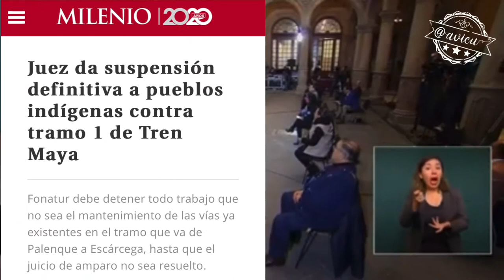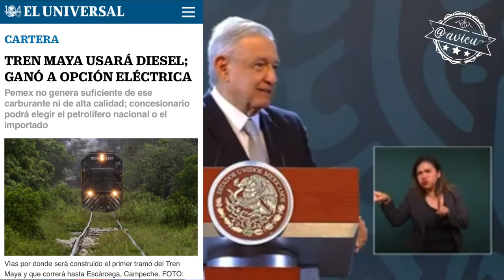Insiste que el Tren Maya no afectará la Selva, pues ya ni Selva hay 🦆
Juez ordena suspensión definitiva contra del 1er tramo del @TrenMayaMX que no cuenta con MIA’s, AMLO dice que son cuestiones políticas, que no se afectará la Selva y que el Tren será eléctrico